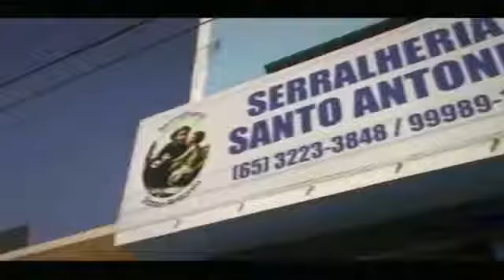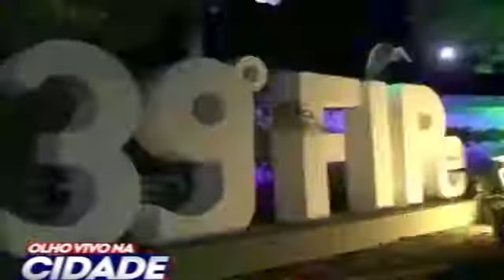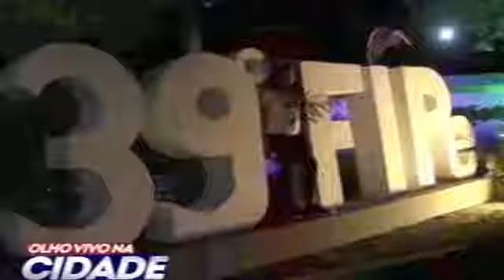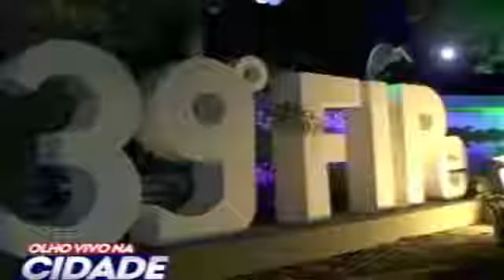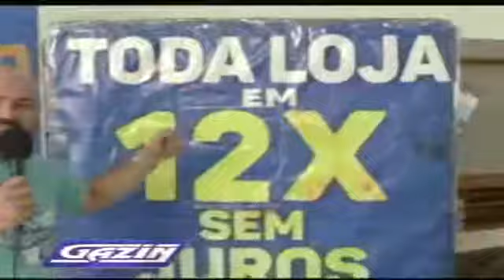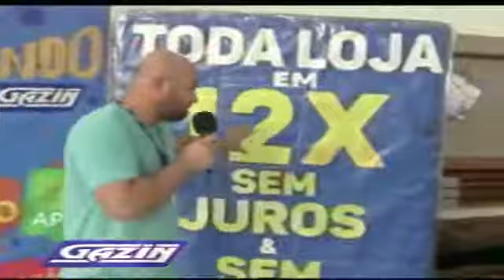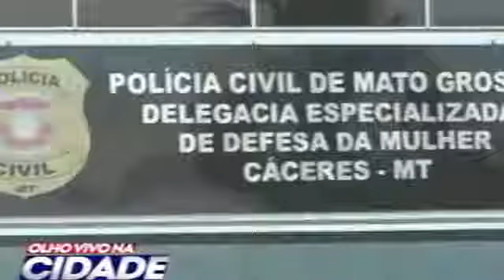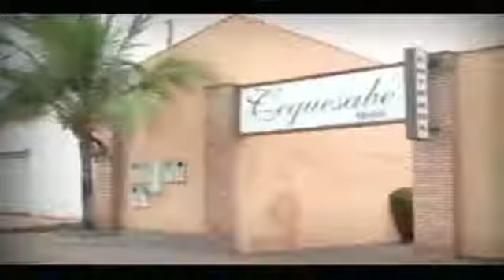OLHO VIVO NA CIDADE / EXIBIDO 14.07.2022